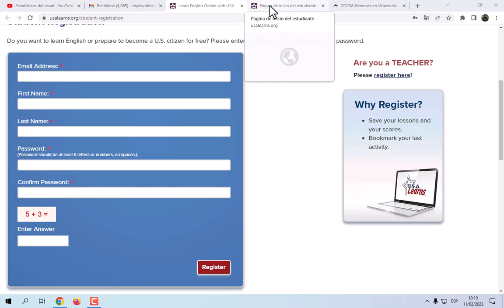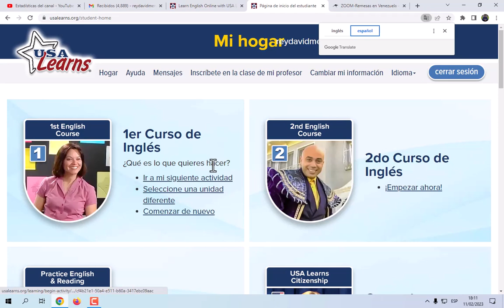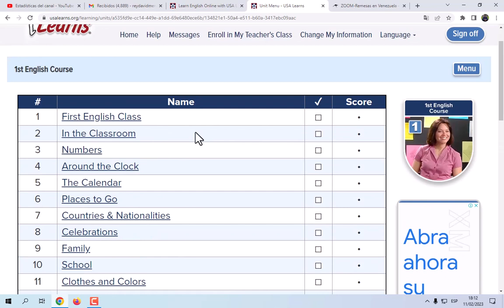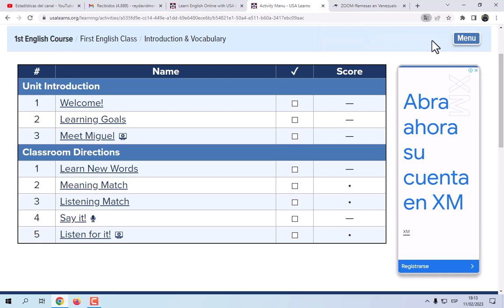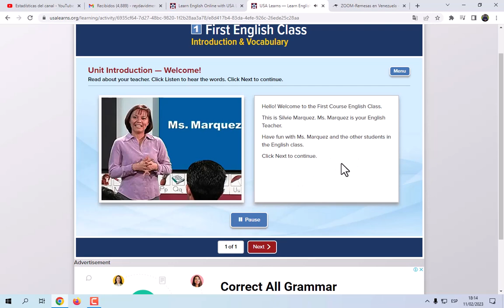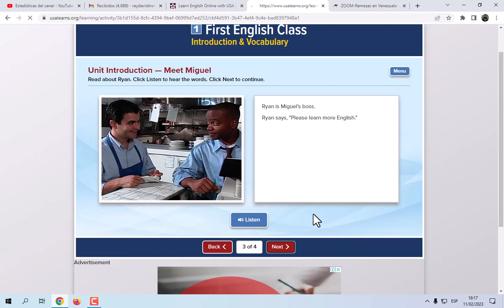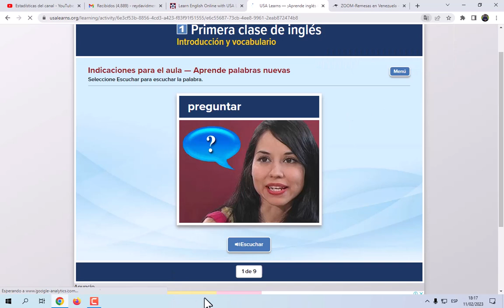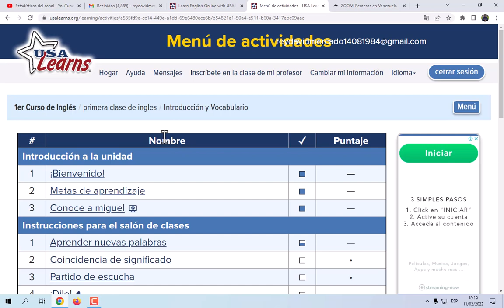aprende ingles online gratis 2023 usa learns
Hola Hola Sean Bienvenidos nuevamente a este Canal en este video te muestro la manera de registrarte y como comenzar los cursos que usalearns trae para ti de inglesonline totalmente Gratis